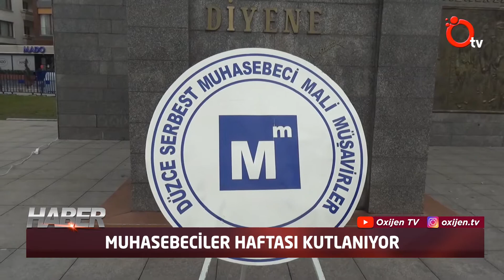MUHASEBECİLER HAFTASI KUTLANIYOR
Her yıl 1-7 Mart tarihleri arasında kutlanan Muhasebeciler Haftası için bugün bir tören düzenlendi. Mali Müşavirler Odası Başkanı Cem Yıldırım törende yaptığı konuşmada muhasebeciliğin önemine değindi. Yıldırım,  ‘ Mali Müşavirlik iktisadi hayatın vazgeçilmez bir kurumudur’ dedi.

Mali Müşavirler Odası’nın 2000 yılında kurulduğunu ve 277 üyesi bulunduğunu belirten Yıldırım törende yaptığı konuşmada şu görüşlere yer verdi:
“Muhasebe mesleğinin sunmuş olduğu hizmetlerin ne kadar hayati öneme haiz olduğu pandemi dönemi boyunca daha iyi anlaşıldı. Mali Müşavirler pandeminin zor şartlarında, görevi başında işletmelerimize ve ülkemize hizmet vermeye devam etti.”
Pandemi dönemi içinde muhasebecilerin görevlerini büyük bir sorumlulukla yerine getirdiklerini işaret eden Yıldırım sözlerine şu şekilde devam etti.
“ Pandemi süreci Mali Müşavirlik mesleğinin vazgeçilmez önemini net ve açık bir şekilde göstermiştir. Hem işletmelerimizin varlıklarını koruyabilmeleri, hem kamu finansmanının sağlanması açısından, kamu ile işletmeler arasında köprü görevi gören Mali Müşavirler üstlenmiş oldukları sorumlulukları başarı ile yerine getirdiler.”